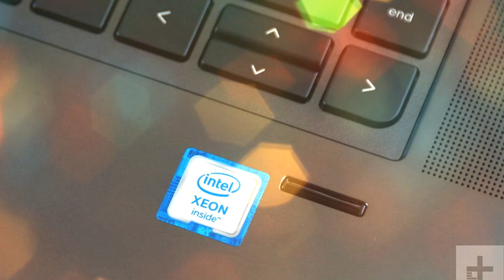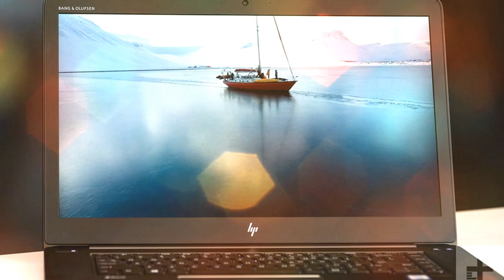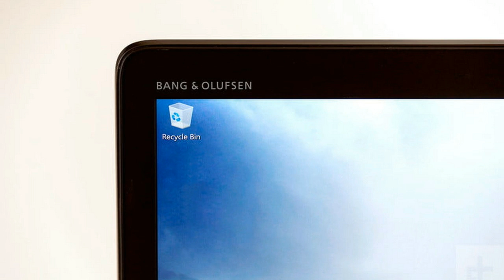HP ZBOOK STUDIO G4 REVIEW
Cramming a workstation powerhouse into a notebook form factor while maintaining a tolerable price point is no simple feat. It needs to perform in any environment using premium components, and the design should not only look attractive, but remain as thin and light as possible. It’s a huge balance, one that HP could presumably achieve given its long history. Still, at some point, sacrifices have to be made in a thin and light workstation design Dive into our HP ZBook Studio G4 review to find out what those sacrifices are.

What we discovered is that the new ZBook Studio G4 is a premium product packed with the latest technologies for scenarios like designing buildings on the go, and editing Ultra HD video in the office. Making this possible are powerful features such as seventh-generation Intel processors, discrete graphics from Nvidia, ultra-fast storage, and lots of speedy memory.

The model HP provided for testing consisted of the quad-core Intel Xeon E3-1535M v6 processor, Nvidia’s Quadro M1200 discrete mobile graphics chip, 32GB of DDR4 memory clocked at 2,400MHz, and 512GB of storage based on an M.2 NVMe SSD provided by Toshiba. The laptop also included a 15.6-inch screen with a 3,840 x 2,160 (4K) resolution.

It’s strikingly familiar in hardware when compared Dell’s Precision 5520 mobile workstation launched earlier this year. However, this configuration isn’t listed on HP’s website for now (Model 1HQ68AA#ABA), but according to the company, the price is a hefty $3,510. The next step down also isn’t listed, for now, costing $3,473, and packing identical hardware save for the DreamColor screen used in the top-of-the-line model we reviewed.